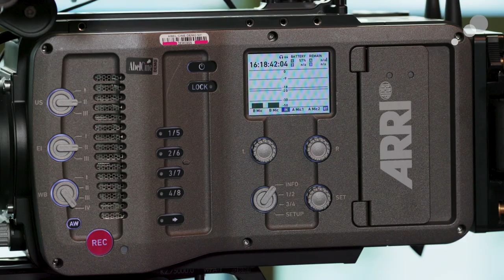ARRI Amira Camera Primer - Trailer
In this comprehensive camera primer, join AbelCine Camera Technology Specialist Megan Donnelly to discover how to setup and operate the ARRI Amira digital camera system. This course teaches you exactly how to set up, configure and operate the camera, including the operation of the camera’s body controls, the menu system, working with audio, monitoring waveforms, working with LUTs and ARRI Looks and finally on to post production and how to understand and handle ARRIRaw files.

View the full course on mzed.com here, completely free for MZed Pro members